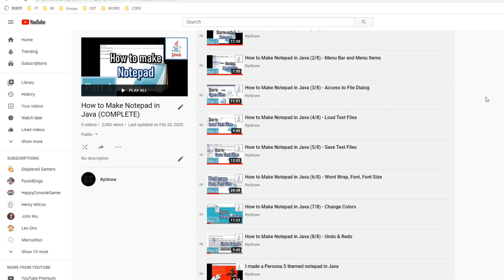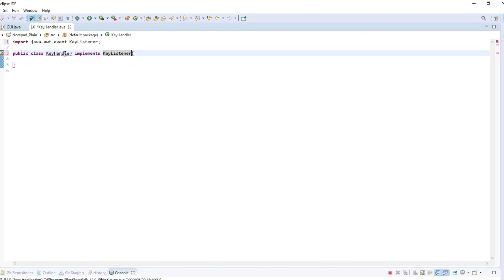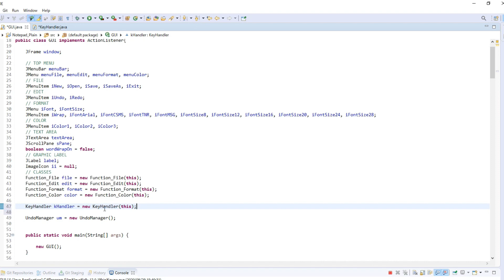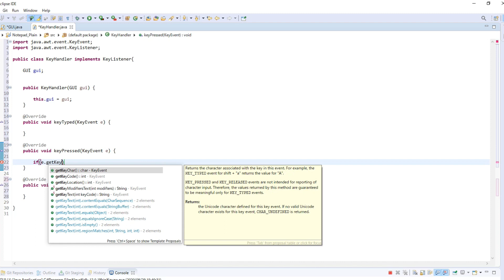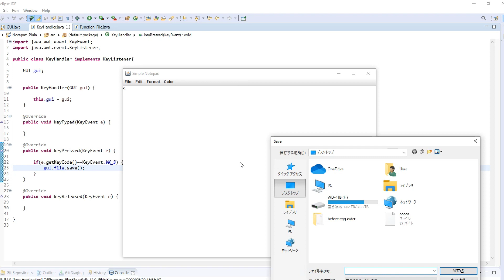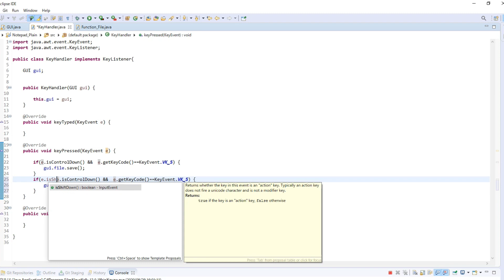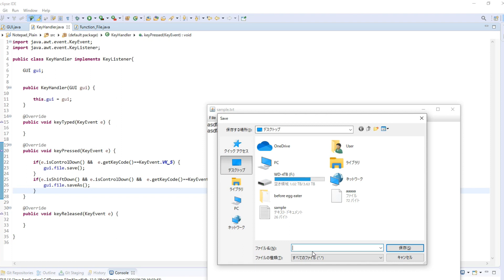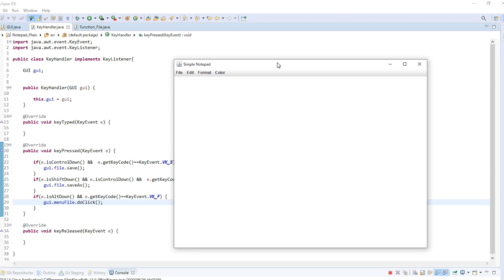How to Make Notepad in Java (9/8) - Keyboard Combination Shortcut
In this extra video for the notepad tutorial, we're going to implement keyboard shortcuts such as "Ctrl + S" so you can save a file and select/activate a tab on the JMenuBar by using keyboard combinations.